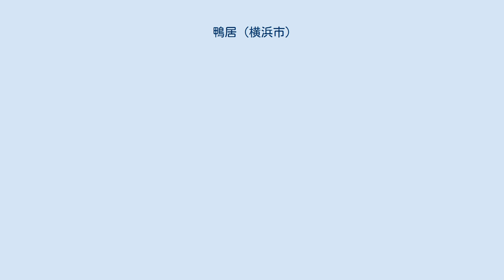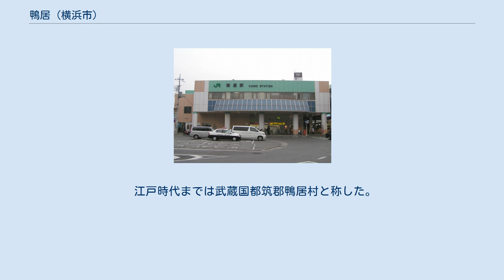鴨居 (横浜市)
日本 」 神奈川県 」 横浜市 」 緑区 」 鴨居 (横浜市) 鴨居（かもい）は、神奈川県横浜市緑区にある地名。
現行行政地名は鴨居一丁目から七丁目と鴨居町。
住居表示は鴨居一丁目から七丁目が実施済み区域、鴨居町が未実施区域。
郵便番号は鴨居一丁目から七丁目が226-0003、鴨居町が226-0004。
 駅北側を鶴見川が流れ、対岸は都筑区となる。
南側は保土ケ谷区に、南東側は神奈川区に隣接する。
北側をJR横浜線が通り、鴨居駅が一丁目に位置する。
南側から西側へ神奈川県道109号青砥上星川線が通り、さらに横浜市の都市計画道路として山下長津田線や（交差するように）鴨居上飯田線、羽沢池辺線の整備も進められている（駅周辺における交通状況の詳細については後述）。
 鴨居は純然たる住宅地ではあるが鴨居駅周辺を中心に商店が多数存在し、横浜線の快速停車駅にも選ばれた。
さらには大型商業施設のららぽーと横浜が開店した。
 従前より宅地開発が著しく、大型マンションや県公社竹山団地・旧公団西菅田団地など大規模住宅団地などが数多く立地する。
ららぽーと横浜が開店したのを皮切りに、鶴見川対岸の都筑区にも「鴨居」の名を冠するアパートやマンションが建つなど宅地開発の波が及び、域内の人口は今なお増加の一途を辿っている。
 増える人口とは裏腹に駅周辺の再開発は殆どと言って良いほど進んでいない。
歩道も満足に整備されていないような片側一車線の道路が、谷戸筋や尾根筋・横浜線沿いに互いに絡みあって伸びているだけであり、年々増加する交通量を全く捌き切れていない。
ゆえに周辺は朝から晩まで年がら年中大渋滞に見舞われており、混んでいない時のほうが珍しいくらいである。
特に横浜線に沿った東西方向の交通は、時間帯によってはほぼマヒ状態とも言える深刻さで、これを避けるために山越えの生活道路が抜け道として選ばれているが、その道とて極めて急勾配且つ擦れ違いに難儀するような狭さで危険なため、朝晩は車両通行止めの規制が敷かれる有様である。
これを抜本的に解消すべく、前述の都市計画道路山下長津田線が中山方面から鴨居駅を避けるように、駅から南東方面に伸びる菅田道路に接続される計画で、現在事業（工事）中である。
 一方、鴨居地域を南北方向に貫く交通は、鶴見川に架かる鴨池大橋が開通したのに合わせて、それまでの片側一車線から片側二車線に拡幅されてだいぶスムーズになった。
主に朝晩に鴨居駅前に通じる接続路を先頭とした混雑が起きる程度である。
 江戸時代までは武蔵国都筑郡鴨居村と称した。
 2017年（平成29年）12月31日現在の世帯数と人口は以下の通りである。
 学区一覧